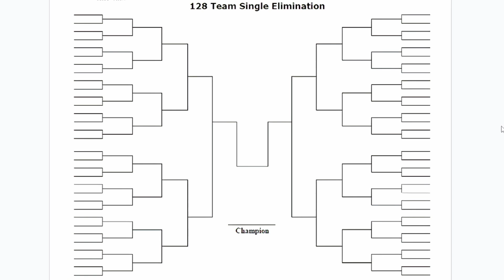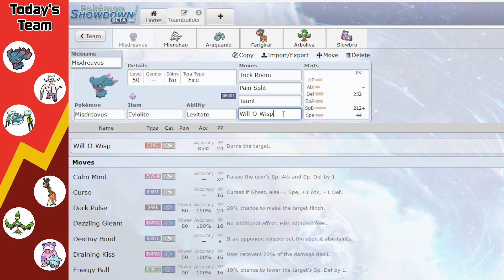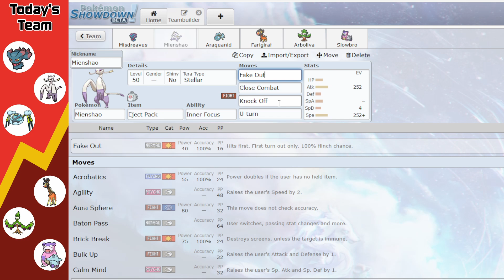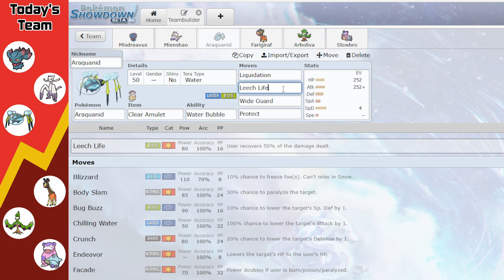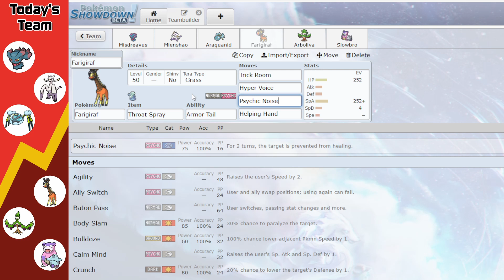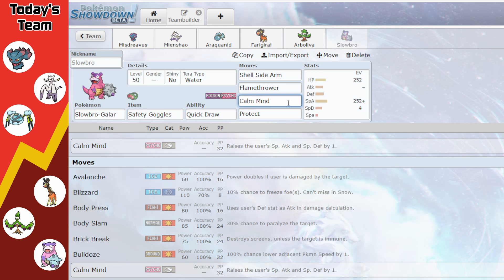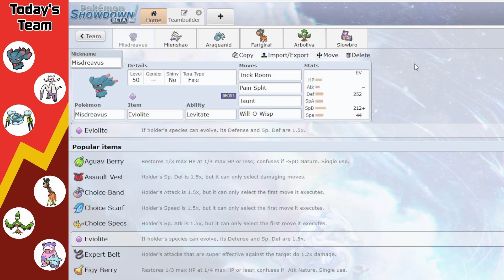The Slow-Ar-Mi Team (yep that's what its called) -Pokémon Showdown Reg H Team 35/128 Challenge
This is a challenge that I am making for myself where I am going to create 128 Regulation H Teams over the course of 128 Days!!! Today's Team leverages the value of using Misdreavus with eviolite in order to get up Trick Room and disrupt the opponent's team. But does the only ghost type from gen 2 have enough gusto to be considered good? Watch and find out!